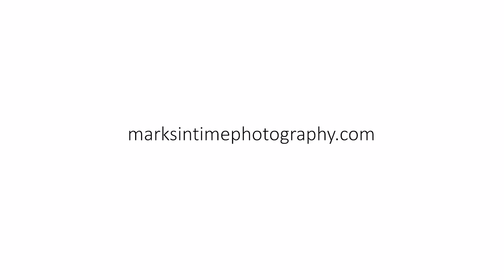5188 Perry ST NE Keizer Oregon 97303